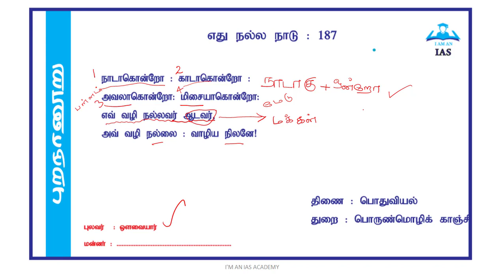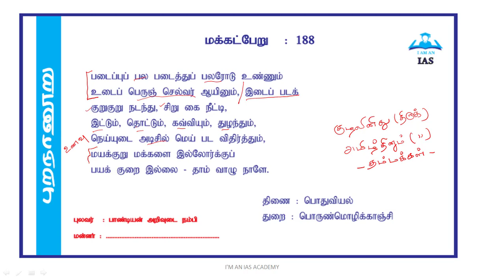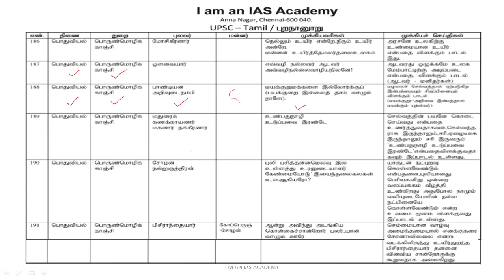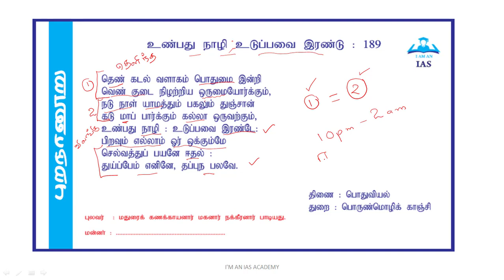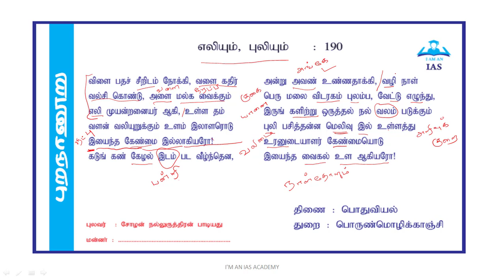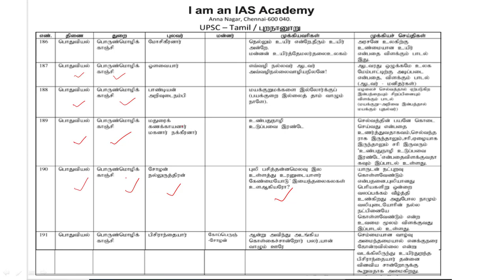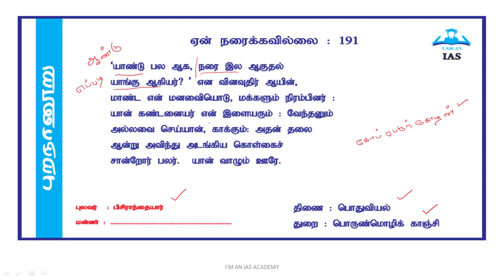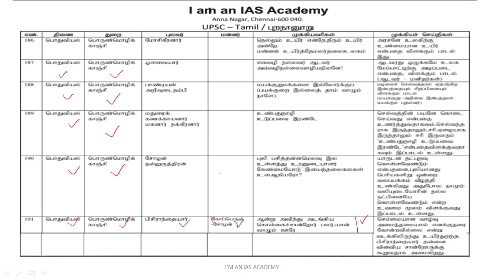UPSC தமிழ் விருப்பப் பாடம் புறநானூறு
பாடல் எண் 187-191

on line  வகுப்புகள் உள்ளன 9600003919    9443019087